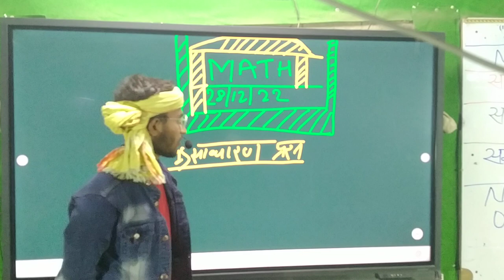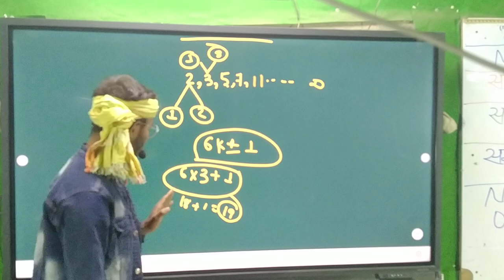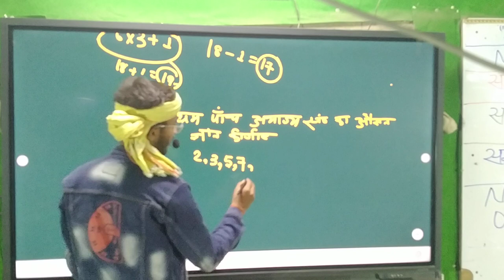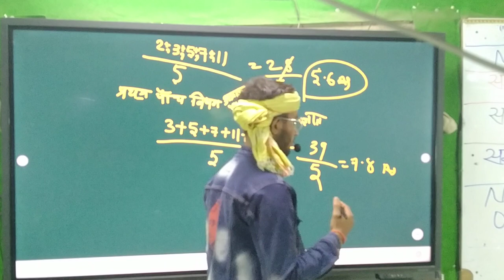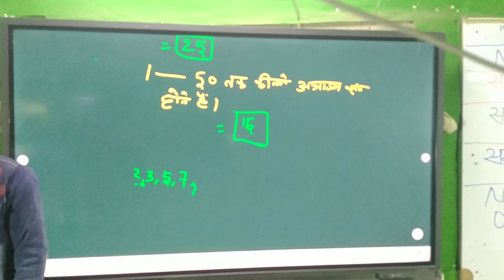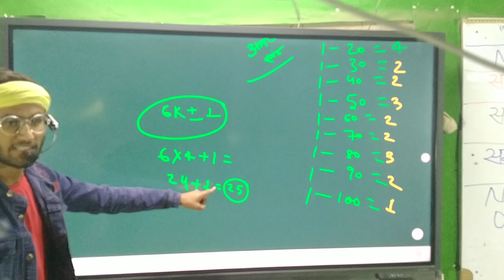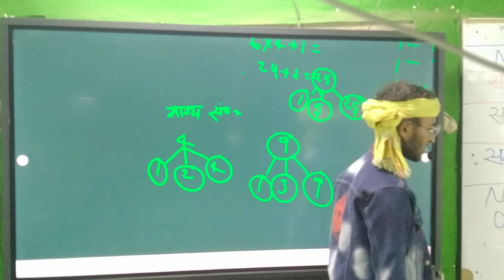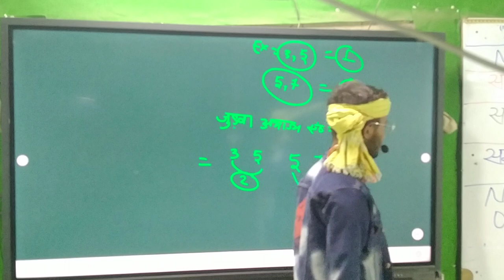NUMBER SYSTEM PART 2 Class 6 By Amarnath yadav sir